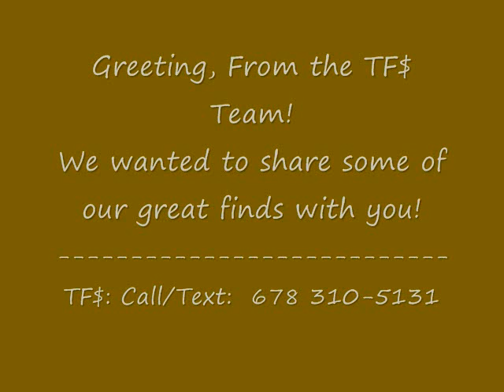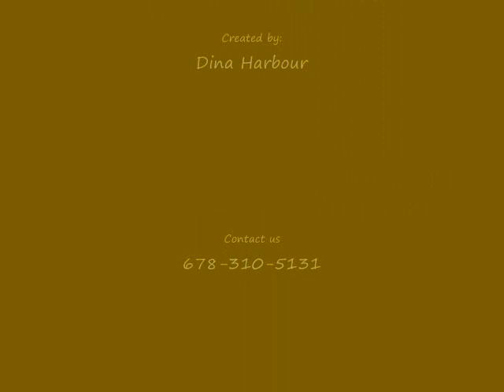Thrifting For Dollars (TF$ ) Video #3 - "Great Finds!"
The Thrifting For Dollars (TF$) Pros share some of their great thrifting finds/buys. Thrifitng for dollars is a money making program created by Women Obtaining Wealth LLC. If you enjoy shopping, and making money you will love this program. We are a team of Online Sellers looking to expand our membership by including TF$ Pros all over the world. Our goal is to sell quality items while building the biggest and most diversified inventory available online.